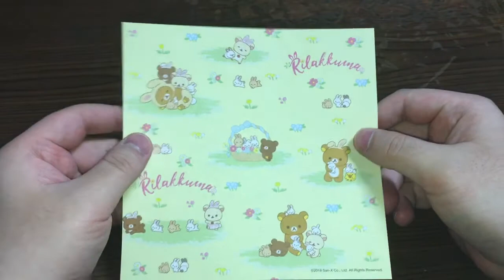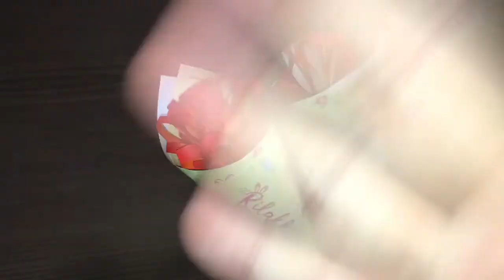【母の日】おりがみで可愛くて綺麗なカーネーションを作って贈ろう！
今年の母の日は5月9日。というわけで、今回はそんな母の日の贈り物にぴったりな、おりがみで作るカーネーションをご紹介します。とっても可愛らしく、完成するとすごく綺麗です♪